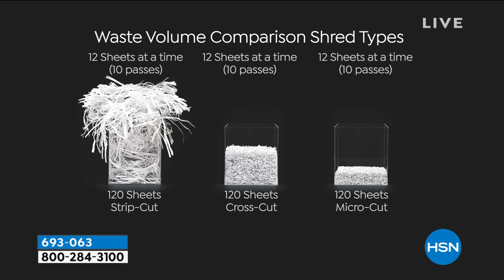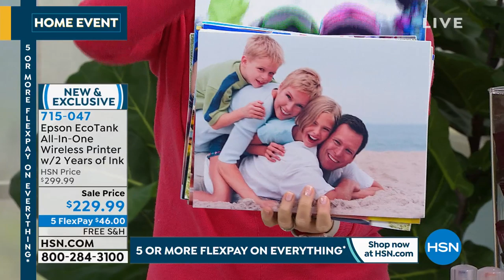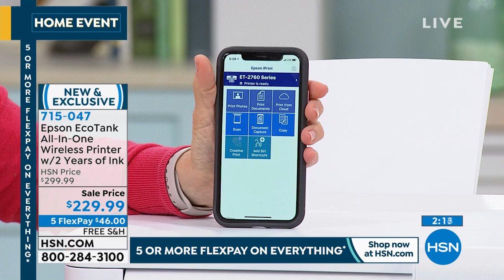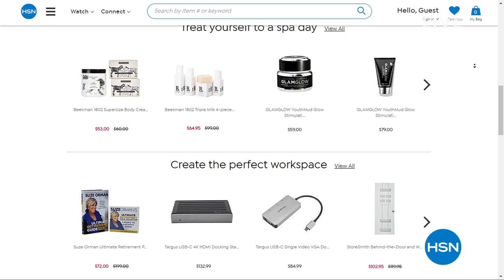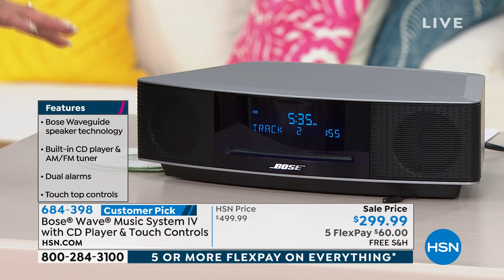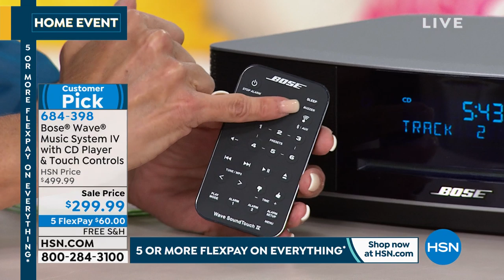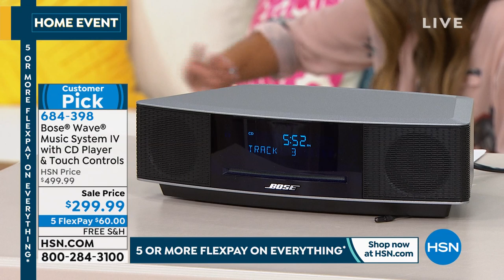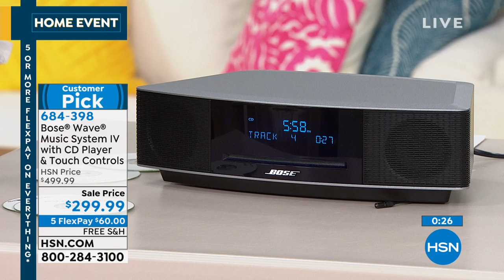HSN | Electronic Connection featuring Apple 03.29.2020 - 05 PM